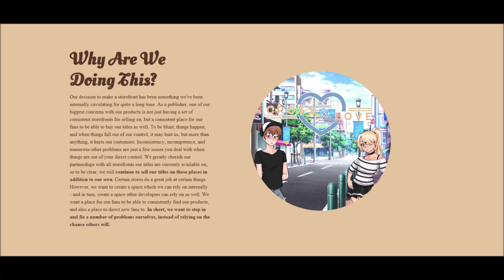Game Studios Opening UNCENSORED Storefronts After Digital Censorship Continues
Become A Dark Titan Today!

Purchase Dark Titan Merchandise!

All Of The Dark Titans So Far:

- Carlchanthe3rd
- Brad B
- CrankedEDH
- Grizzlyman Meinteil
- Ashley + Lancelot
- Doctor MTG
- June
- Theven
- The Sapphire Tri
- MTG MesmerHeart
- Nick MacNevin
- Brandon Elam
- Joshua Drake
- Mike Wakulich
- Rebecca Henrich
- CJ Vines
- MTGUnpacked
- Two Who Shall Not Be Named